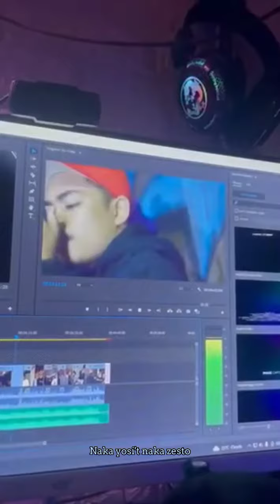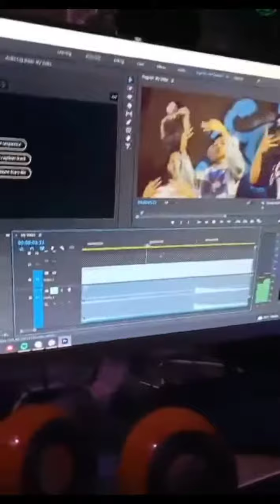-Presko (Official Music Video)